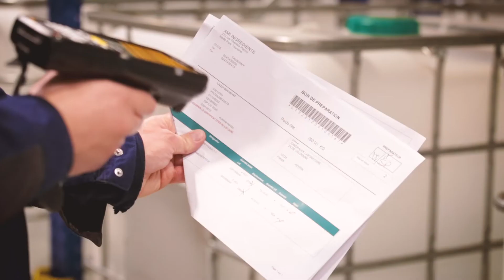AMI INGREDIENTS CORPORATE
Depuis plus de 30 ans, AMI Ingrédients est votre partenaire dans la distribution et le reconditionnement de matières premières cosmétiques, alimentaires et pharmaceutiques.